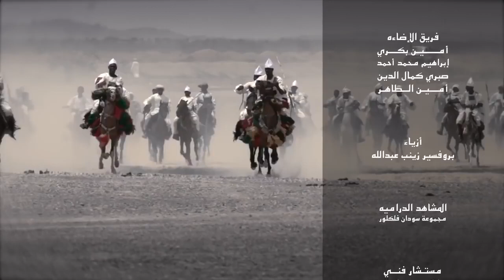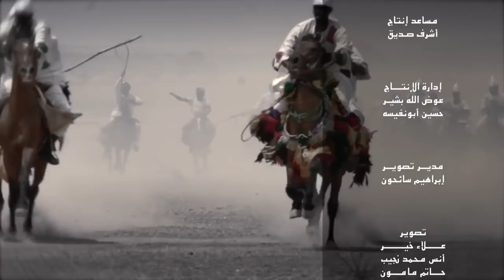The Imperial Kingdom Of Nubia (IKON)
Nubia was also called - Upper & Lower Nubia, Kush, Land of Kush, Te-Nehesy, Nubadae, Napata, or the Kingdom of Meroe.

The region referred to as Lower Egypt is the northernmost portion. Upper Nubia extends south into Sudan and can be subdivided into several separate areas such as Batn El Hajar or "Belly of Rocks", the sands of the Abri-Delgo Reach, or the flat plains of the Dongola Reach. Nubia, the hottest and most arid region of the world, has caused many civilizations to be totally dependent on the Nile for existence.

Historically Nubia has been a nucleus of diverse cultures. It has been the only occupied strip of land connecting the Mediterranean world with "tropical" Africa. Thus, this put the people in close and constant contact with its neighbors for long periods of history and Nubia was an important trade route between sub-Saharan Africa and the rest of the world. Its rich material culture and tradition of languages are seen in archaeological records.

The most prosperous period of Nubian civilization was that of the kingdom of Kush, which endured from about 800 BC to about 320 AD. During this time, the Nubians of Kush would at one point, assume rule over all of Nubia as well as Upper and Lower Egypt.

The regions of Nubia, Sudan and Egypt are considered by some to be the cradle of civilization. Today the term Nubian has become inclusive of Africans, African Arabs, African Americans and people of color in general.

Nubia is divided into three regions: Lower Nubia, Upper Nubia, and Southern Nubia. Lower Nubia was in modern southern Egypt, which lies between the first and second cataract. Upper Nubia and Southern Nubia were in modern-day northern Sudan, between the second cataract and sixth cataracts of the Nile river. Lower Nubia and Upper Nubia are so called because the Nile flows north, so Upper Nubia was further upstream and of higher elevation, even though it lies geographically south of Lower Nubia.
Around 3800 BC, the second "Nubian" culture, termed the A-Group, arose. It was a contemporary of, and ethnically and culturally very similar to, the polities in predynastic Naqada of Upper Egypt.

Around 3300 BC, there is evidence of a unified kingdom, as shown by the finds at Qustul, that maintained substantial interactions (both cultural and genetic) with the culture of Naqadan Upper Egypt. The Nubian culture may have even contributed to the unification of the Nile valley. Also, the Nubians very likely contributed some pharaonic iconography, such as the white crown and serekh, to the Northern Egyptian kings.

Around the turn of the protodynastic period, Naqada, in its bid to conquer and unify the whole Nile valley, seems to have conquered Ta-Seti (the kingdom where Qustul was located) and harmonized it with the Egyptian state. Thus, Nubia became the first nome of Upper Egypt. At the time of the first dynasty, the A-Group area seems to have been entirely depopulated most likely due to immigration to areas west and south.

This culture began to decline in the early 28th century BC. The succeeding culture is known as B-Group. Previously, the B-Group people were thought to have invaded from elsewhere. Today most historians believe that B-Group was merely A-Group but far poorer. The causes of this are uncertain, but it was perhaps caused by Egyptian invasions and pillaging that began at this time. Nubia is believed to have served as a trade corridor between Egypt and tropical Africa long before 3100 BC. Egyptian craftsmen of the period used ivory and ebony wood from tropical Africa which came through Nubia.

In 2300 BC, Nubia was first mentioned in Old Kingdom Egyptian accounts of trade missions. From Aswan, right above the First Cataract, southern limit of Egyptian control at the time, Egyptians imported gold, incense, ebony, ivory, and exotic animals from tropical Africa through Nubia. As trade between Egypt and Nubia increased so did wealth and stability.

By the Egyptian 6th dynasty, Nubia was divided into a series of small kingdoms. There is debate over whether these C-Group peoples, who flourished from c. 2240 BC to c. 2150 BC, were another internal evolution or invaders. There are definite similarities between the pottery of A-Group and C-Group, so it may be a return of the ousted Group-As, or an internal revival of lost arts. At this time, the Sahara Desert was becoming too arid to support human beings, and it is possible that there was a sudden influx of Saharan nomads. C-Group pottery is characterized by all-over incised geometric lines with white infill and impressed imitations of basketry.